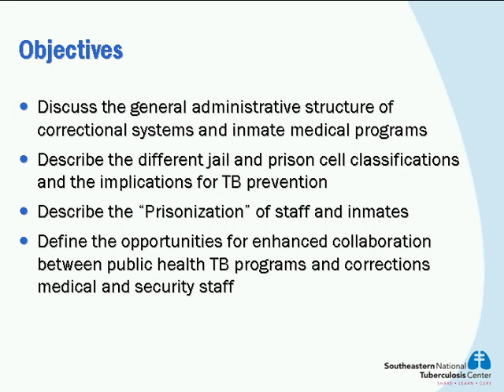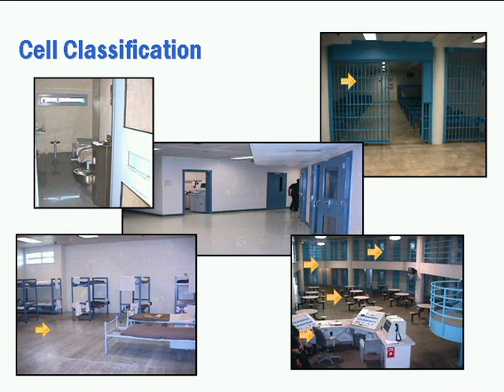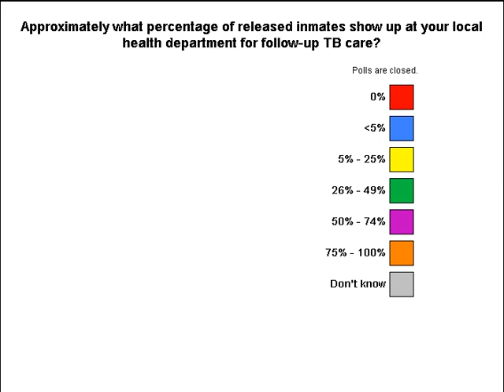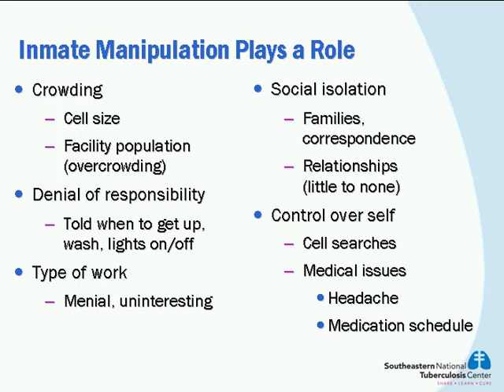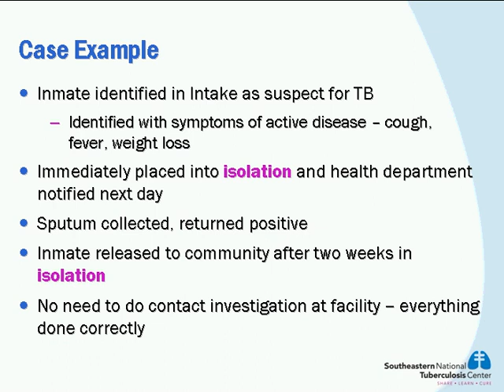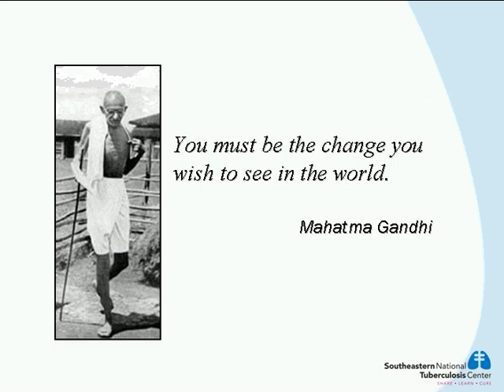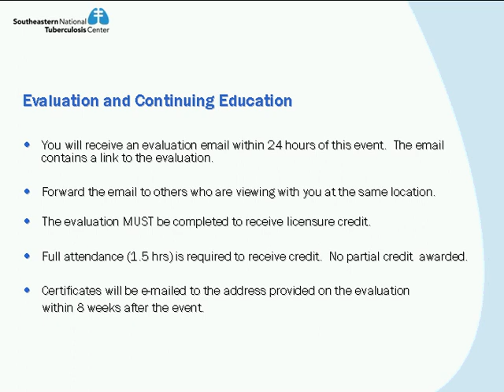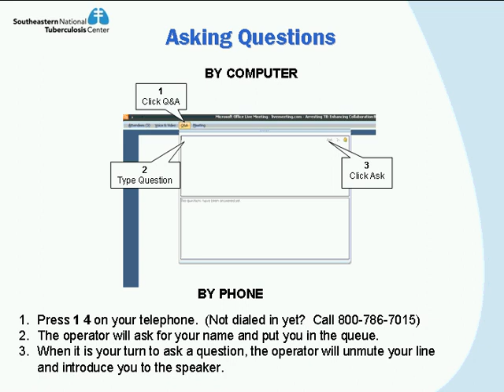Arresting TB Understanding Culture of Corrections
Presented by Tara Wildes and Ellen Murray